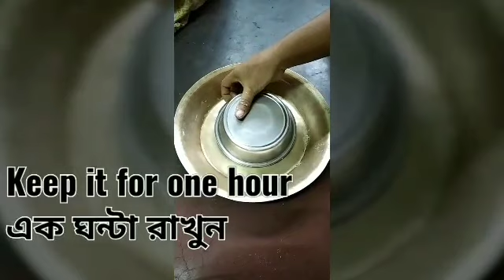How to make Fuchka(Pani Puri , Golgoppa) in half hour .খুব সোহোজে.ফুচকা বানান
সুজি 200 গ্রাম , ময়দা 100 গ্রাম। লবণ এবং বেকিং সোডা
ন্যূনতম সময় এটি আধা ঘন্টা রাখুন 'সর্বোচ্চ সময় 3-4 ঘন্টা
Semolina (sooji)200 g
Flour 100 g
Salt and Baking soda
Minimum time keep it half hour
Maximum time 3-4 hours